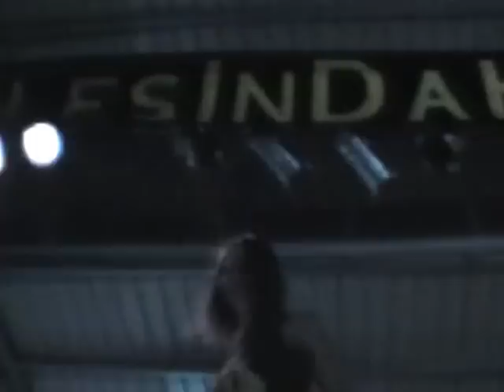Oliver Ni & Mr. S (VelesInDaHouse), Summer Club DOWN TOWN - Veles 2004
Summer Club Down Town Veles, party with Veles In Da House, former UCF